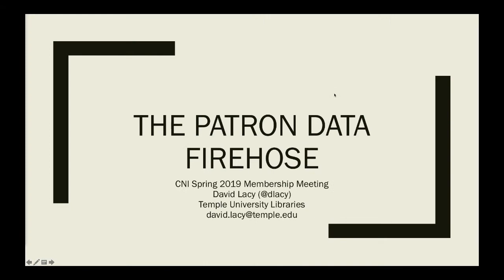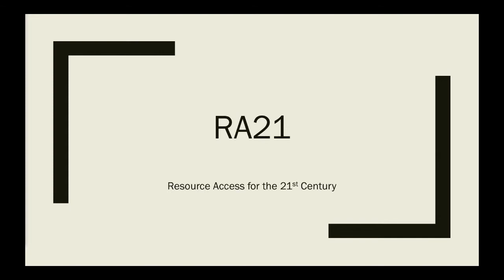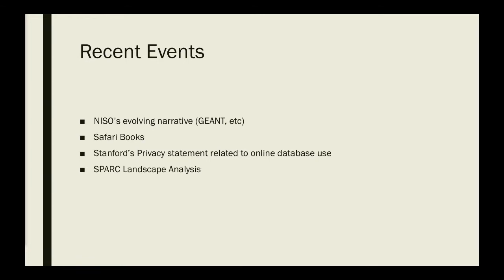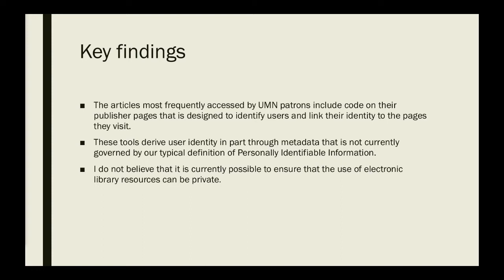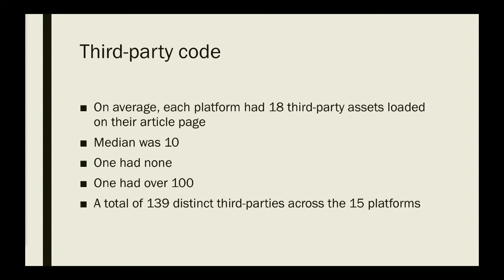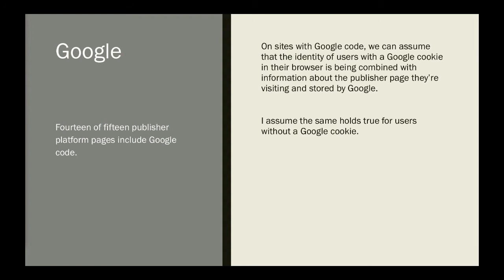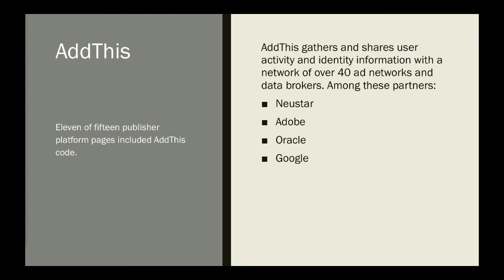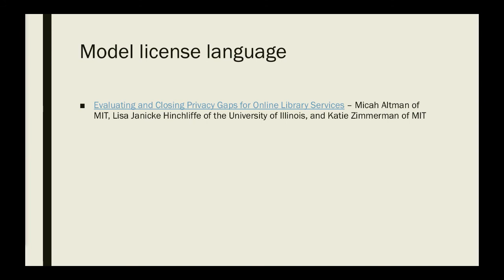How Commercial Publishers are Creating Value by Profiling Users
Collecting, Correlating, Stitching, Enriching: How Commercial Publishers are Creating Value by Profiling Users

David Lacy
Director, Library Technology & Knowledge Management
Temple University

Cody Hanson
Director, Web Development, Libraries